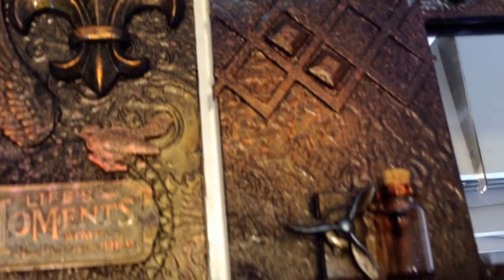Mixed Media Mirror show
Home decor piece using embossed papers, metel findings, die cuts and paints.